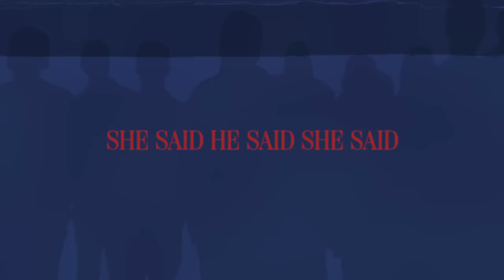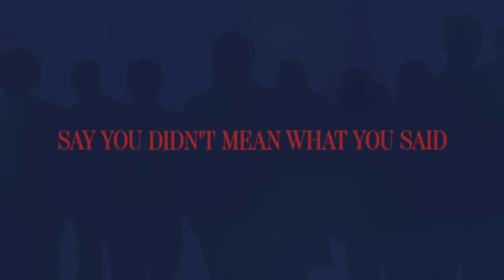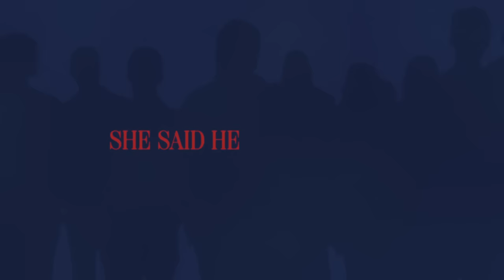Joshua Bassett - SHE SAID HE SAID SHE SAID (Official Lyric Video)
Edited by A27 Studios
A27Studios.com

Lyrics:
She said he said she said

I saw you in the back of the room
Takin’ shots with your friends again
You talk shit like you always do
I guess high school never ends

You sure got a lot to say
When you’re talking on my name
But did you tell them everything?

Oh, and when you dance with the devil
The devil’s gonna dance with you
Oh and when you play with fire
The flame’s gonna burn you too

Starting rumors
It’s nothing new yeah
We’re on this shit again
Just can’t get over
I let you go yeah
Let’s put this shit to bed

Night ends and you call me again
Said you didn’t mean what you said
But drunk talks and sober thoughts
So don’t act so innocent

I can’t keep playing games
When your rules are always changing, so
If you’re saying sorry
You can save it

The flames gonna burn you too

Burn your bridge
Talk your shit
I’ve been growin’ thicker skin
Forgiveness
Ask again
Patience only runs so thin